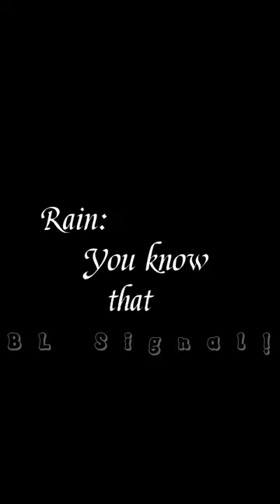Love in the air ✨Tamil edit!//Payu rain💕loveintheairtheseries